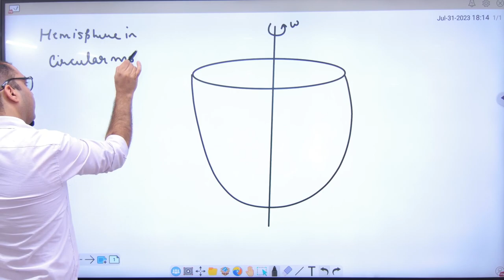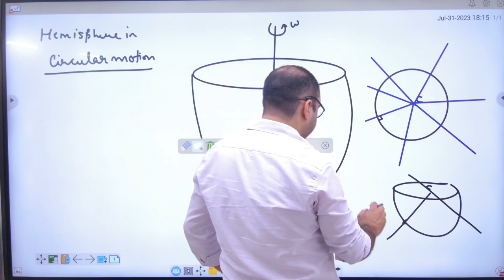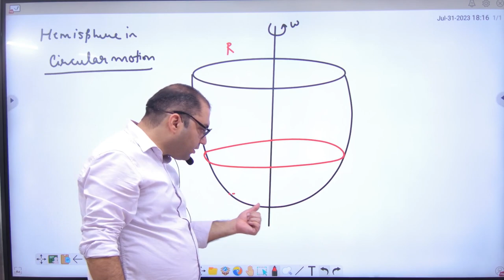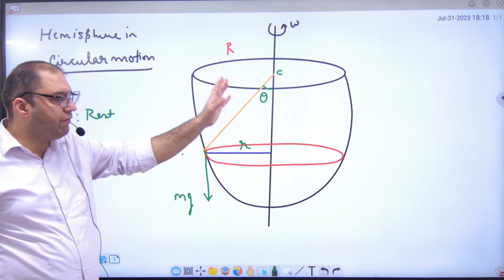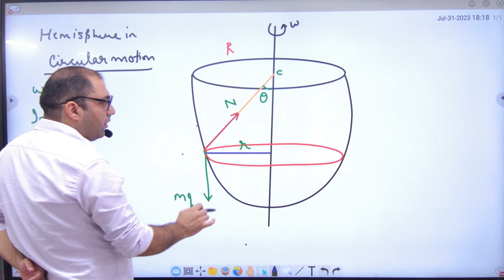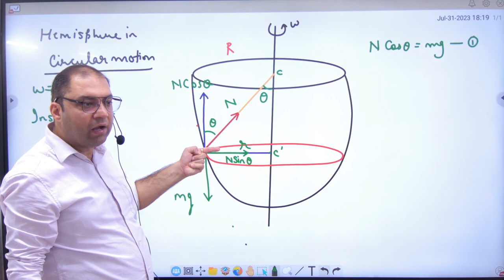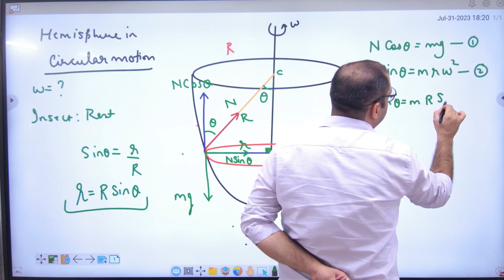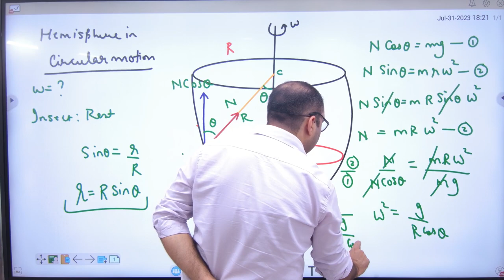3 Motion of Hemisphere in circular motion